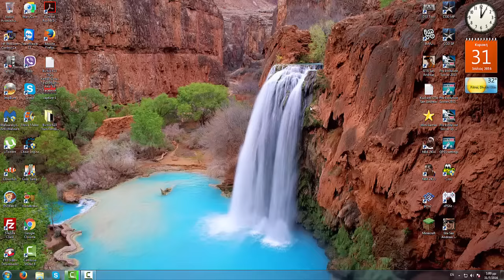Βίντεο 624 Προτίνετε Τρόπο Για Τον Νέο Μας Διαγωνισμό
★ Πρόγραμμα Καταγραφής Και Επεξεργασίας: Camtasia Studio

Ανοιχτό Βιβλίο ™ ­